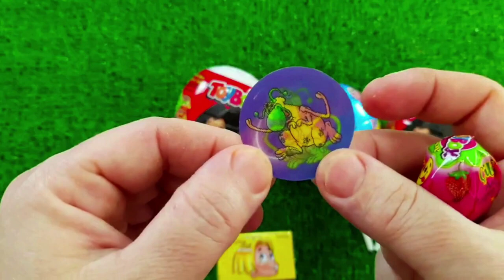7 Rainbow Satisfying Video, DIY How to make Rainbow Slime Candy Baby Shark Kinetic Sand Cutting ASMR